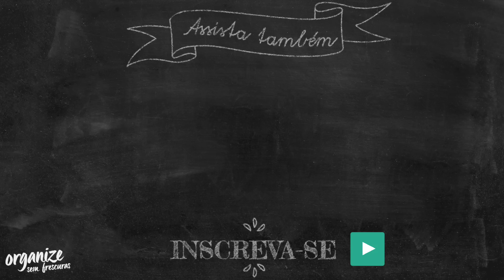JARDIM TOUR E NOVA PAREDE DE SAMAMBAIAS | Organize sem Frescuras®️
Meu sonho era ter uma parede de samambaias am algum cantinho de casa. Então, para colocar esse sonho em prática, escolhi a parede do corredor externo da minha casa, e... tcharam! Uma parede dos sonhos =) Essa parede está muito mais viva e especial, estou apaixonada kkkk. No vídeo, eu mostro como ter um jardim vertical em casa, e aproveitei para mostrar  um pouco do meu jardim pra vcs =) Depois me contem o que acharam... Vem ver!

Recadinho:

:: Receba as notificações de vídeos novos, siga algumas dicas abaixo:

1-Vá até o canal em que deseja gerenciar as notificações.
2-Se você não estiver inscrito, clique no botão "Inscrever-se".
3- Clique no ícone de sino.
4- Selecione Todas as notificações na caixa de diálogo exibida.
5- Clique em Salvar.